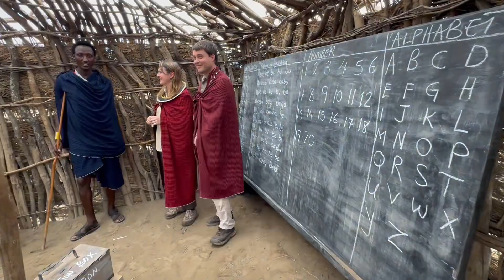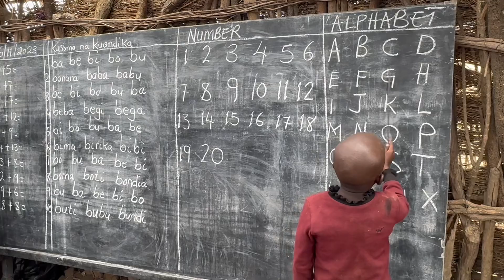Should you visit a Maasai Village in Tanzania, Africa?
This visit was included in our week long safari package.

Link to purchase our recommended wildlife field guide for the Serengeti